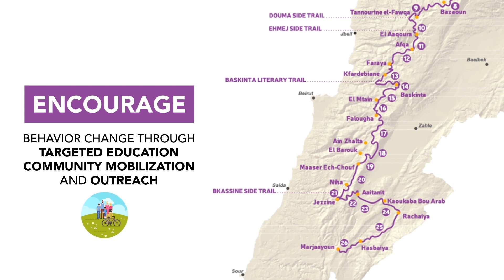LMT Trail Keepers